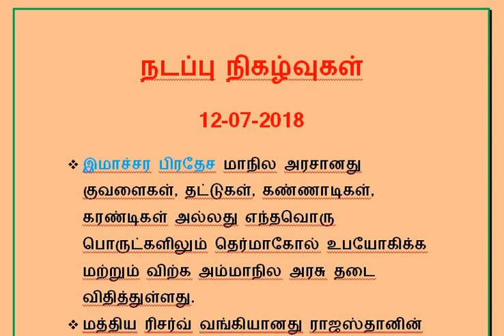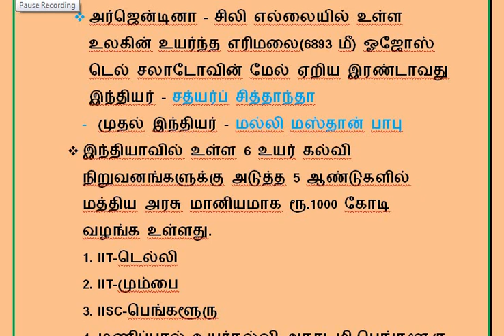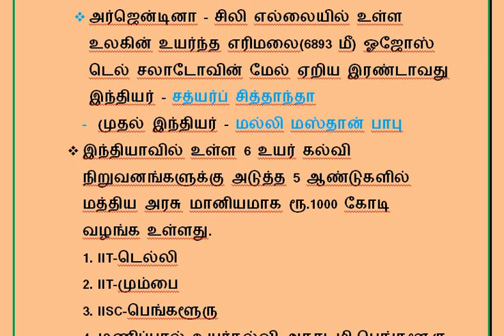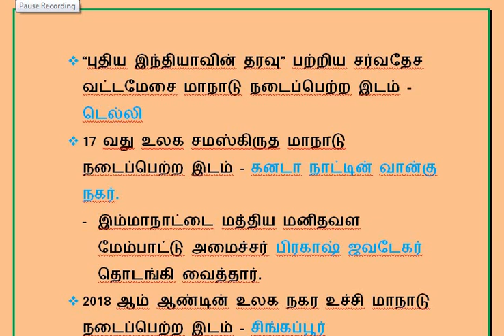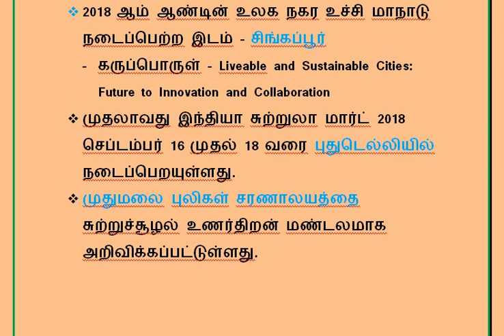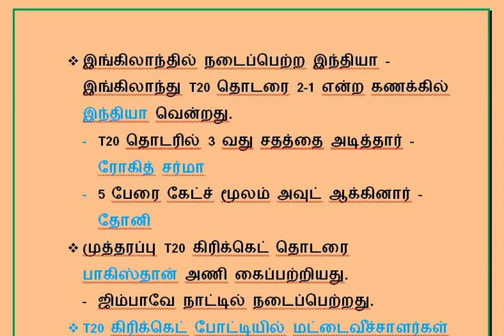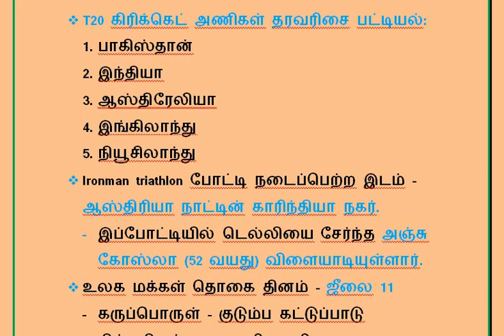DAILY CURRENT AFFAIRS 12-07-2018